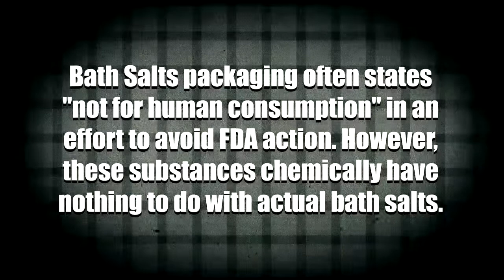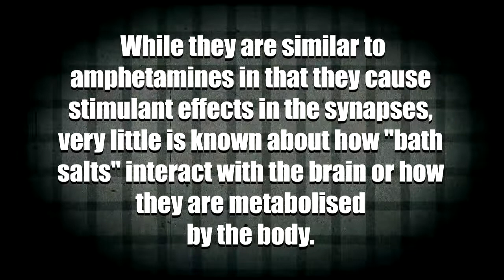Fragment Bath Salt Zombies (2013)